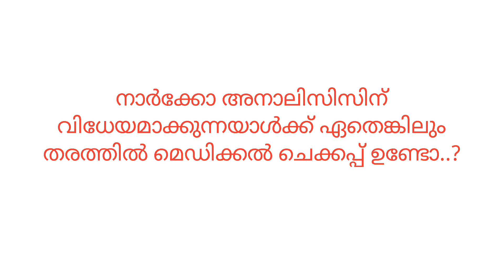നാർക്കോ ടെസ്റ്റ്,narcco test..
മയക്കി കിടത്തി നാർക്കോ അനാലിസിസ് ടെസ്റ്റ് ...!!!